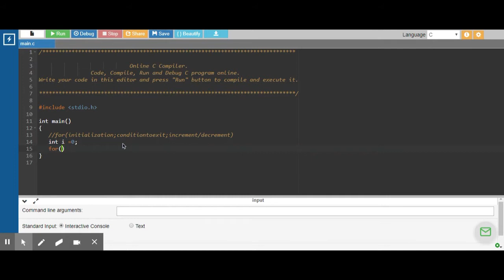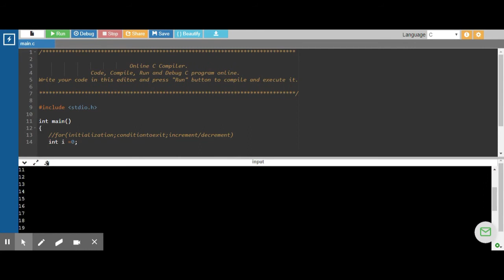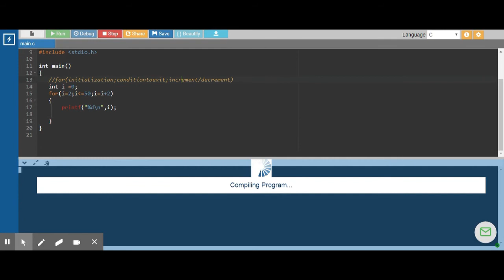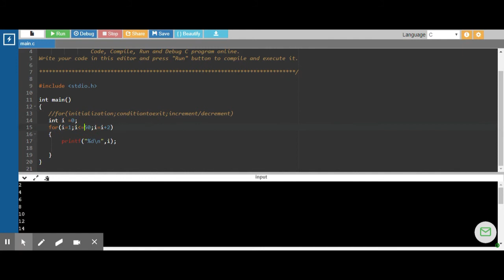Odd/Even numbers using for loop in C - എങ്ങനെ ഉപയോഗിക്കാം - Programming tutorials in Malayalam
Programming tutorials in Malayalam

Print odd/ even numbers using for loop  பயன்படுத்தி print செய்வது எப்படி?

This video explains how to print odd/even  numbers using  a for loop in C programming.
In this video we will learn in detail how to use for loop in C programming.
For loop in C programming is used to repeat the same set of code many times, we can write a for loop specifying the number of times the code is to be executed.

To print even numbers using for loop in C programming
In the for loop , initialization is done to 2 , condition is checked and variable counter is incremented by 2
So that starting from 1 that means the integer variable is declared and initialized to '1', now the test condition is checked ,if the number is less than or equal to 50 . If the condition returns true, control enters loop and the printf statement inside the loop is used to print the number  to the output screen.
Now, since we are printing only odd numbers, the counter is initialized by 2 to find the next odd number.
This way till the condition in for loop becomes false, all the even numbers are printed.
Once the condition in for loop returns false , the loop terminates and the control is transferred to the next immediate statement after the for loop.

To print odd numbers using for loop in C programming
In the for loop , initialization is done to 1 , condition is checked and variable counter is incremented by 2
This way till the condition in for loop becomes false, all the odd numbers are printed.

സി പ്രോഗ്രാമിംഗിൽ ലൂപ്പിനായി എങ്ങനെ ഉപയോഗിക്കാമെന്ന് ഈ വീഡിയോയിൽ ഞങ്ങൾ വിശദമായി പഠിക്കും.
ഒരേ പ്രോഗ്രാമിന്റെ കോഡ് പലതവണ ആവർത്തിക്കാൻ സി പ്രോഗ്രാമിംഗിലെ 'ഫോർ' ലൂപ്പ് ഉപയോഗിക്കുന്നു, കോഡ് എത്ര തവണ എക്സിക്യൂട്ട് ചെയ്യണമെന്ന് വ്യക്തമാക്കുന്ന ഒരു ലൂപ്പിനായി നമുക്ക് എഴുതാം.

സി പ്രോഗ്രാമിംഗിൽ ലൂപ്പിനായി ഇരട്ട സംഖ്യകൾ അച്ചടിക്കാൻ:

ഫോർ ലൂപ്പിൽ, ഓർഗനൈസേഷൻ 2 ആക്കി, അവസ്ഥ പരിശോധിക്കുകയും വേരിയബിൾ ക counter ണ്ടർ 2 വർദ്ധിപ്പിക്കുകയും ചെയ്യുന്നു
അതിനാൽ 1 ൽ നിന്ന് ആരംഭിക്കുന്നത് അർത്ഥമാക്കുന്നത് ഇൻറിജർ വേരിയബിൾ പ്രഖ്യാപിക്കുകയും '1' ലേക്ക് സമാരംഭിക്കുകയും ചെയ്യുന്നു, ഇപ്പോൾ ടെസ്റ്റ് അവസ്ഥ പരിശോധിക്കുന്നു, ഈ സംഖ്യ 50 ൽ കുറവോ തുല്യമോ ആണെങ്കിൽ. കണ്ടീഷൻ ശരിയാണെങ്കിൽ, നിയന്ത്രണം ലൂപ്പിലേക്ക് പ്രവേശിക്കുകയും ലൂപ്പിനുള്ളിലെ പ്രിന്റ് എഫ് സ്റ്റേറ്റ്മെന്റ് number ട്ട്‌പുട്ട് സ്‌ക്രീനിൽ നമ്പർ പ്രിന്റുചെയ്യാൻ ഉപയോഗിക്കുന്നു.
ഇപ്പോൾ, ഞങ്ങൾ ഒറ്റ സംഖ്യകൾ മാത്രം അച്ചടിക്കുന്നതിനാൽ, അടുത്ത ഒറ്റ സംഖ്യ കണ്ടെത്തുന്നതിന് ക counter ണ്ടർ 2 കൊണ്ട് സമാരംഭിക്കുന്നു.
ഫോർ ലൂപ്പിനുള്ള അവസ്ഥ തെറ്റാകുന്നതുവരെ ഈ രീതിയിൽ, എല്ലാ ഇരട്ട സംഖ്യകളും അച്ചടിക്കുന്നു.
ലൂപ്പിനായുള്ള നിബന്ധന തെറ്റായി ലഭിച്ചുകഴിഞ്ഞാൽ, ലൂപ്പ് അവസാനിക്കുകയും ഫോർ ലൂപ്പിന് ശേഷം നിയന്ത്രണം അടുത്ത ഉടനടി പ്രസ്താവനയിലേക്ക് മാറ്റുകയും ചെയ്യും.

സി പ്രോഗ്രാമിംഗിൽ ലൂപ്പിനായി വിചിത്ര സംഖ്യകൾ അച്ചടിക്കാൻ:

ഫോർ ലൂപ്പിൽ, ഓർഗനൈസേഷൻ 1 ആക്കി, അവസ്ഥ പരിശോധിക്കുകയും വേരിയബിൾ ക counter ണ്ടർ 2 വർദ്ധിപ്പിക്കുകയും ചെയ്യുന്നു
ഫോർ ലൂപ്പിനുള്ള അവസ്ഥ തെറ്റാകുന്നതുവരെ, വിചിത്ര സംഖ്യകളെല്ലാം അച്ചടിക്കും.

To read more about how to print odd/even numbers using for loop in C programming, refer to

You can also refer to
Tintu Vlogger,Chandana S,Nadan Coder
Screen Recording - Screencastify Chrome Extension
Thumbnail design -  Canva.com